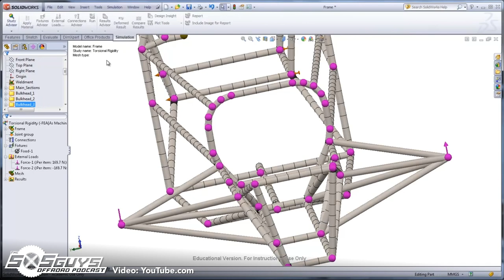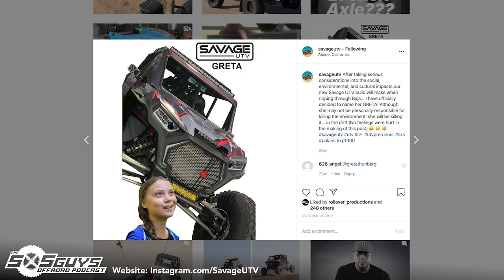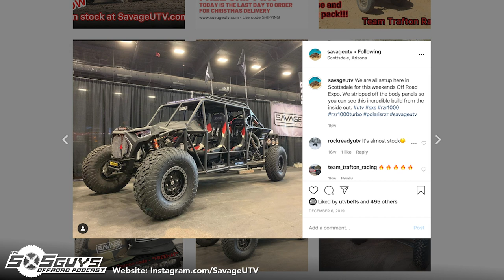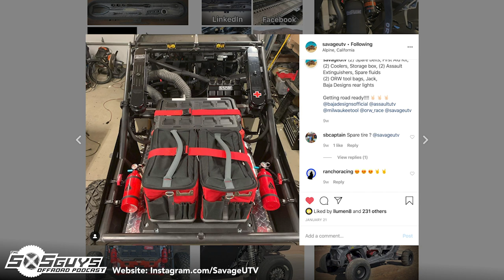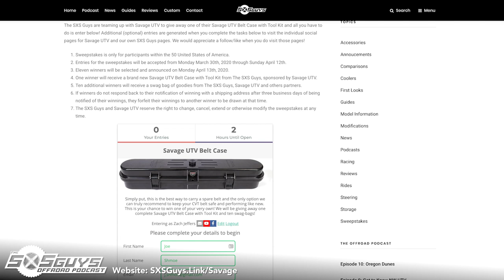Episode 11: Get to Know Savage UTV | The SXS Guys Offroad Podcast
During the lock-down of the West Coast, we take time to interview Matthew Scarpuzzi, founder and owner of Savage UTV. Matt is a firefighter, paramedic, serial entrepreneur (appearing on ABC's Shark Tank) and we get to know more about how he got his start in off-road along with how and why he started Savage UTV. We recently reviewed the Savage UTV Belt Case and we discuss what went into making this product. We explorer small business concepts, developing and manufacturing a product, and overall what it means to make a great product. If you have ever had an idea to solve a problem and wanted to make it into a business, this is the episode for you!